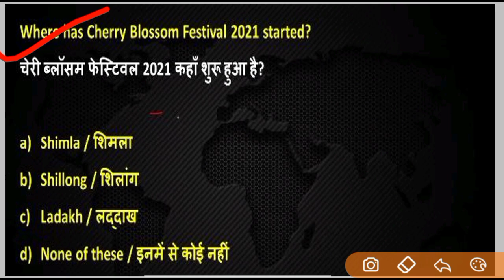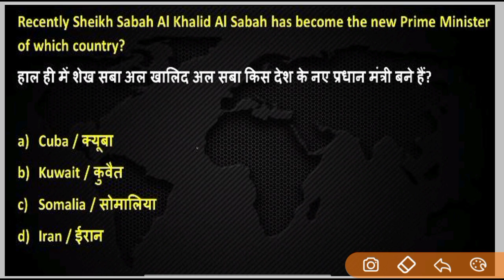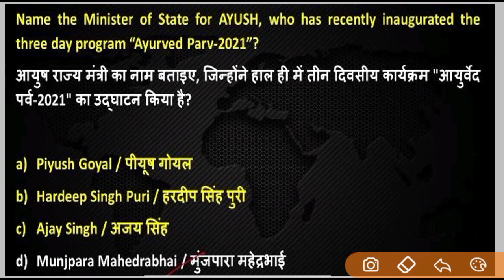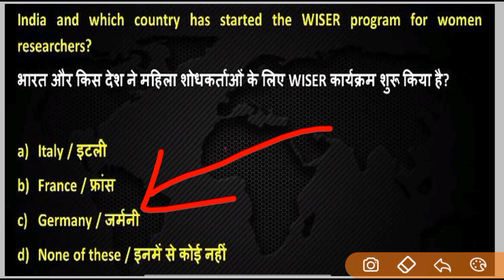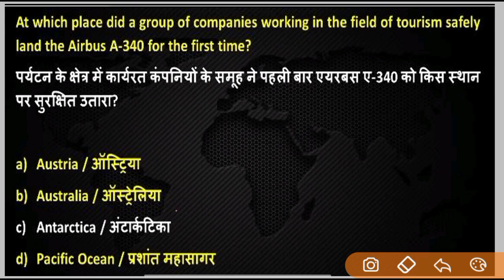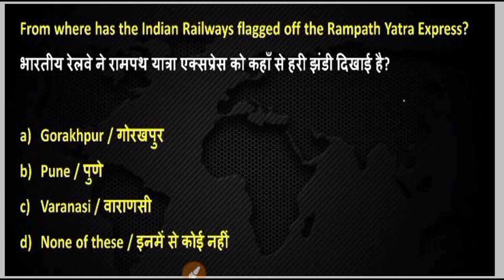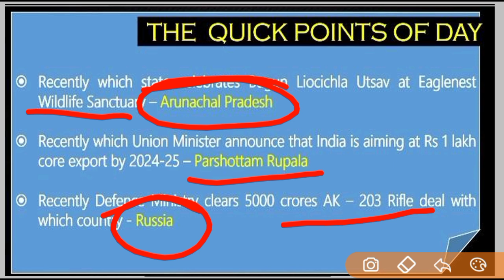ARMY PUBLIC SCHOOL CURRENT AFFAIRS | CLASS NO - 64 | APS CSB CLASSES | AWES OST CSB EXAM 2022 Mithun